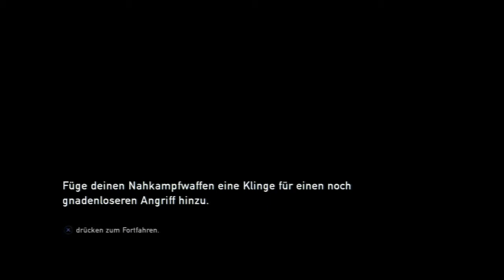Let's Play The Last Of Us #018 - Unmengen von Clicker [HD]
♦♦ DER KAMPF UMS PURE ÜBERLEBEN ♦♦

lange ist es her, aber hier gibt es nun auch wieder einmal ein PlayStation 3 Let's Play zu dem heute neu erschienenen Titel "The Last Of Us".

Lassen wir uns in ein Abenteuer schmeißen, welches seinesgleichen sucht.

Euer Kelturio